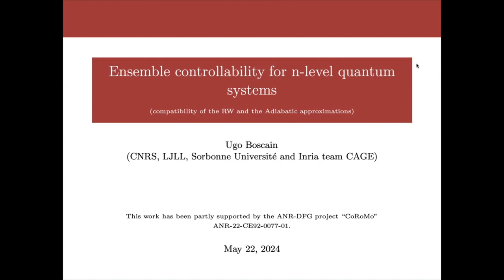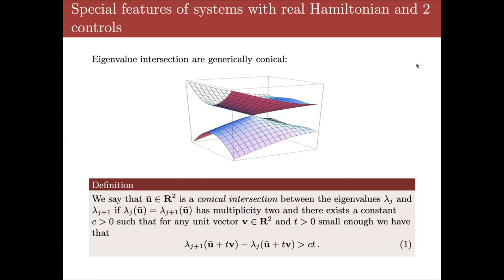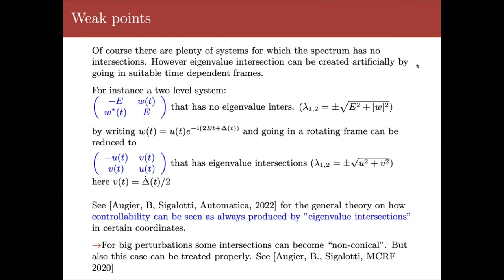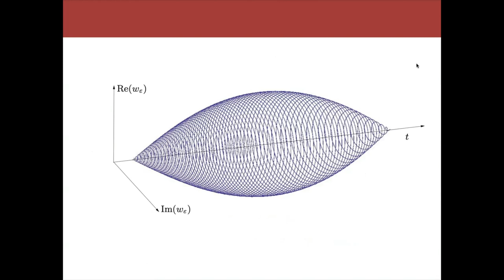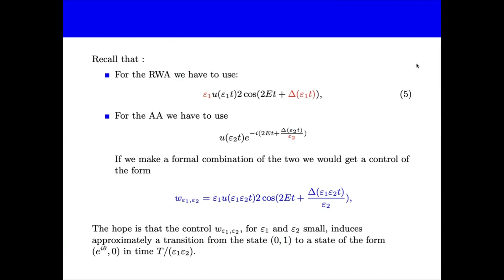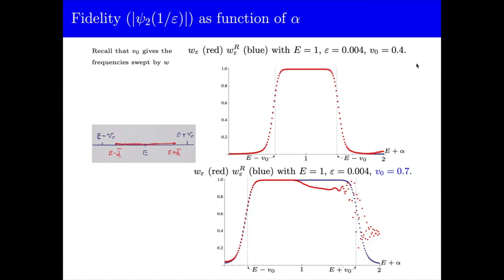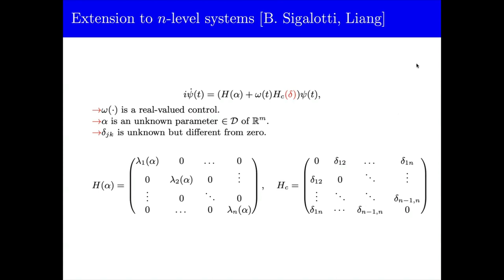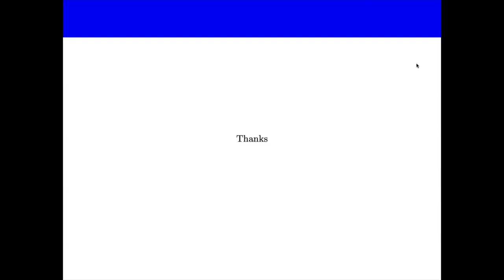Ugo Boscain - Ensemble controllability for n-level quantum systems